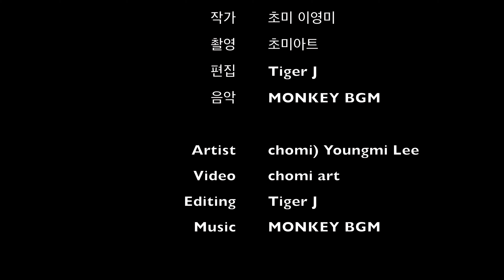[초미아트] 천아트 : 후드원피스 리폼 / hood dress [reform]